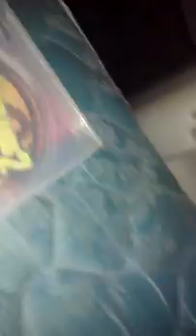A PS3 talk about part 1